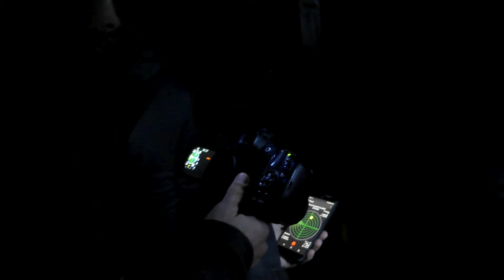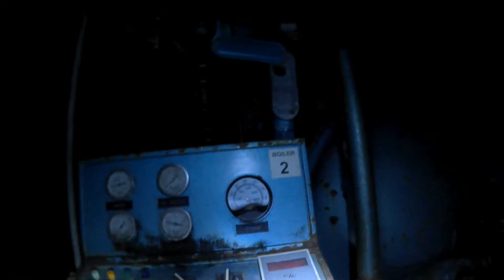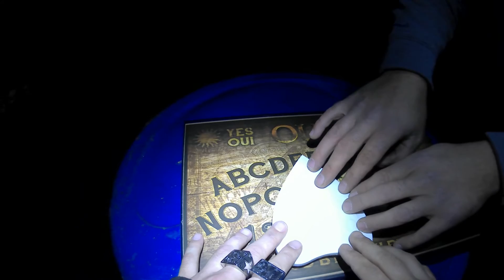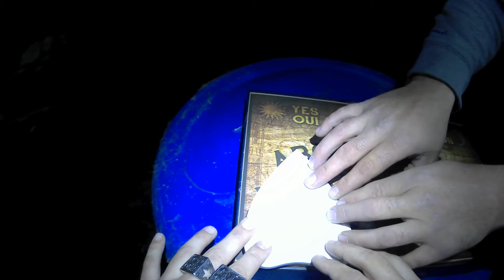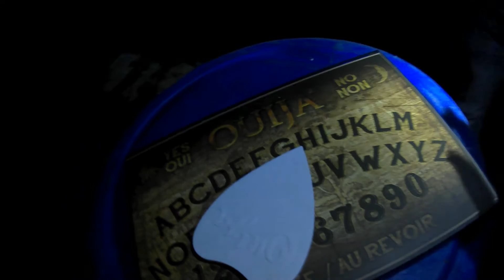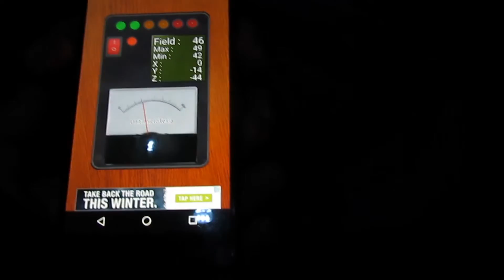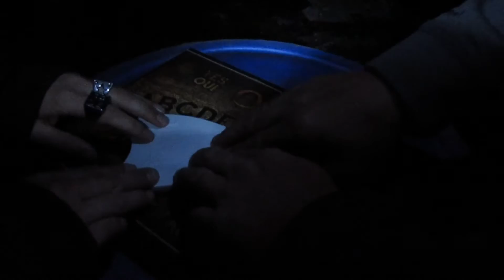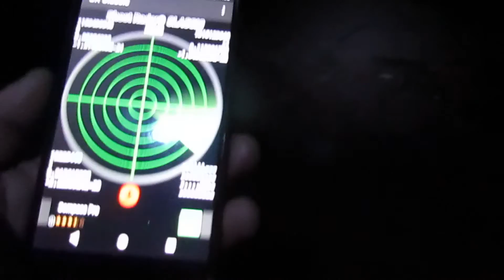HAUNTED ABANDONED FACTORY|OUIJA|PARANORMAL INVESTIGATION{spirit threatened to kill us!}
We went back to the haunted factory with a guest this time which is my best friend, who has also had experience with investigations and experiences, but when we attempt to contact through the Ouija, we soon realize the spirit may not be who we thought!